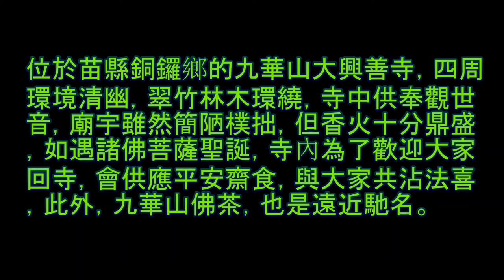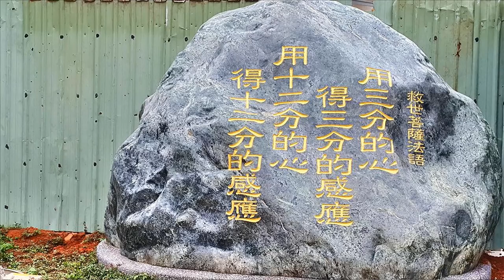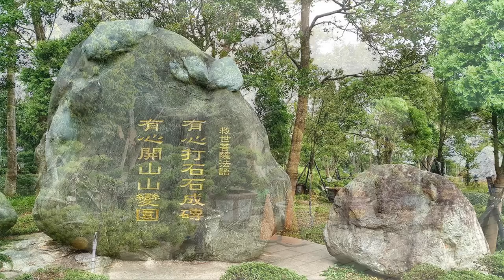苗栗銅鑼 九華山大興善寺 之旅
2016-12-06 苗栗銅鑼 九華山大興善寺 之旅